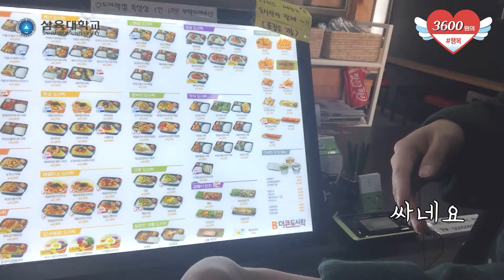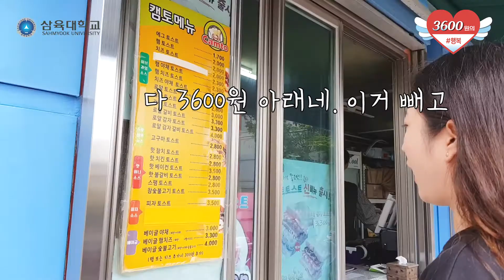[삼육대] 3600원으로 한끼 해결하기~!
[3600원의 행복]